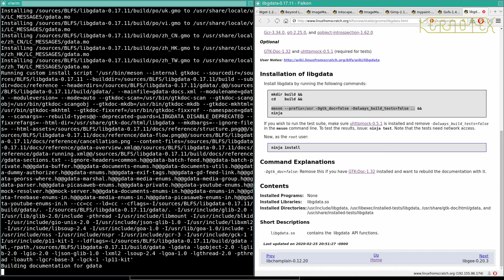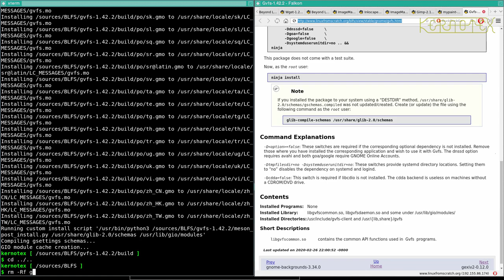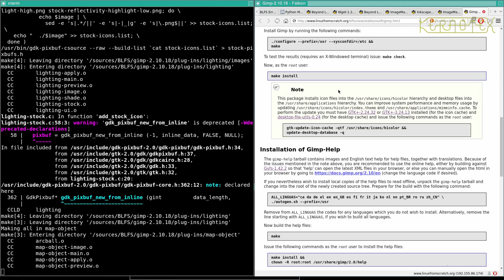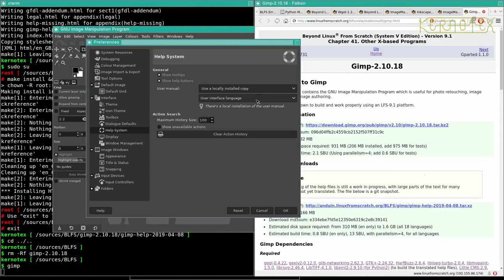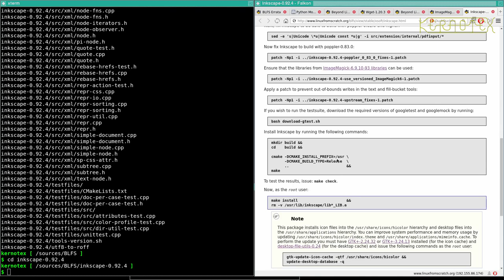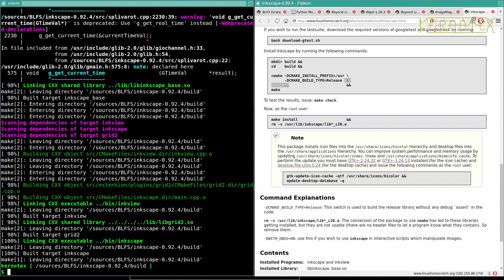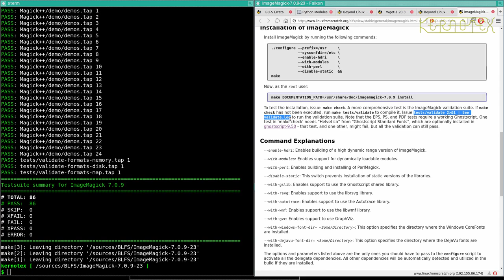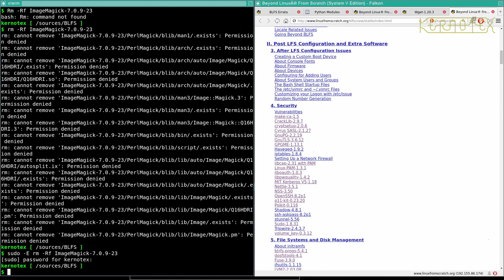How to build and install BLFS 9.1 - Part 90: Very deep rabbit hole #3 Rebuilding wget (6) GIMP etc.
How to build and install BLFS 9.1 - Part 90: Very deep rabbit hole #3 Rebuilding wget (6) GIMP - Rebuilding Inkscape & ImageMagick.

LVM2, Mdadm & WebKitGTK+ are built and installed as part of the dependency web for Wget.